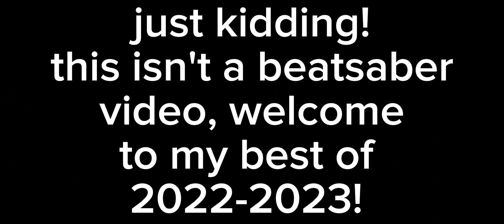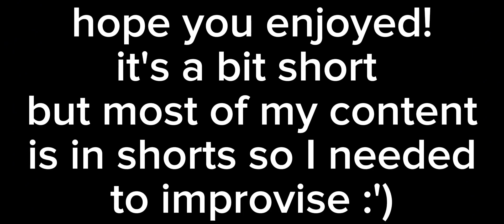TheClueLess1's Best Of 2022-2023!